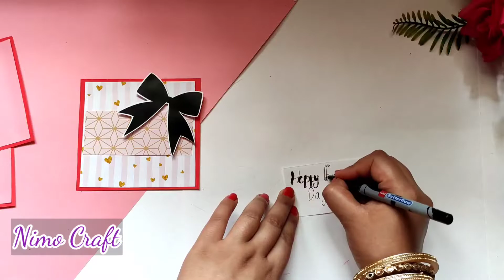Friendship day card for best friend | beautiful handmade birthday card idea | birthday card making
Hello friends.

In This Video You Can Learn New Friendship day Card Ideas.We Will Teach You How To Make Handmade Friendship day Card For Your Loved Friends. You Can Watch Other Card Making Ideas on Our Channel Nimo Craft.

All materials required to buy from amazon